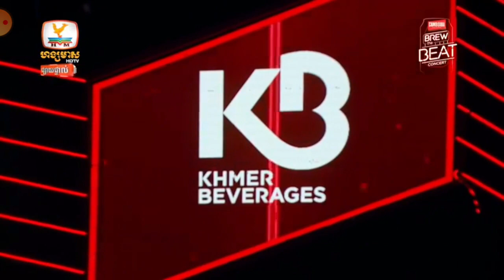ជួបជាមួយ Idol សម្លេងផ្អែម ឈិន ម៉ានិច្ច - បើខ្ញុំយំមានអ្នកណាជូតទឹកភ្នែក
ជួបជាមួយ Idol សម្លេងផ្អែម ឈិន ម៉ានិច្ច
 បើខ្ញុំយំមានអ្នកណាជូតទឹកភ្នែក
Cambodia Brew the Beat Concert 2020